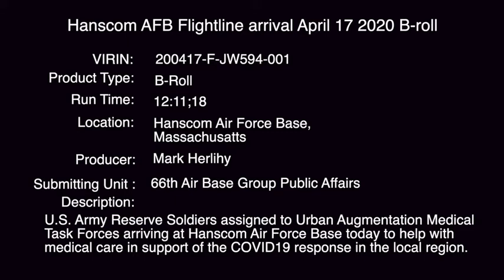UAMTF Hanscom Air Force Base Arrival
U.S. Army Reserve Soldiers assigned to Urban Augmentation Medical Task Forces arrived at Hanscom Air Force Base 17 April 2020 to assist with medical care in support of the COVID19 response in the local region.

(Video by Mark Herlihy of the 66th Air Base Group Public Affairs)